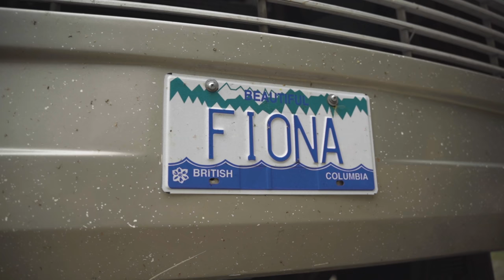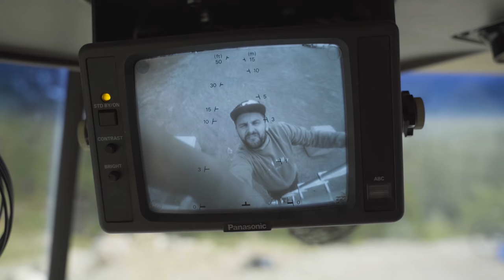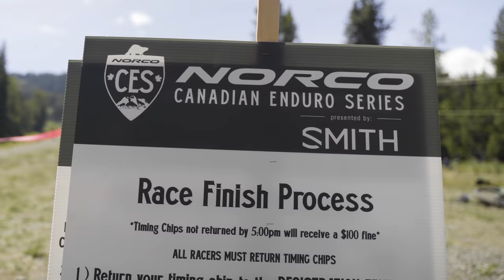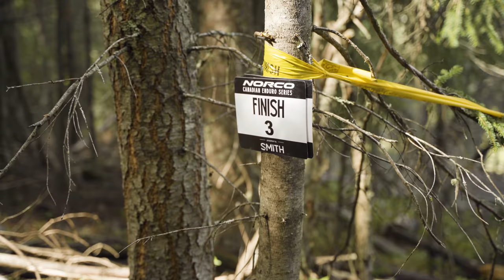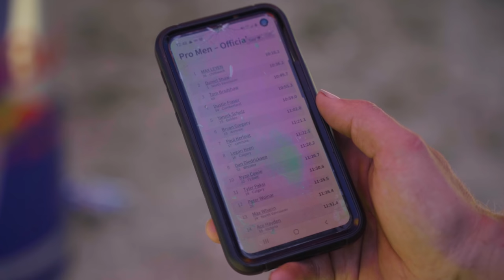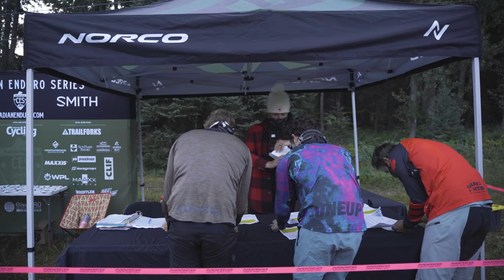Tom Bradshaw's Return To Enduro Racing Adventure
It's been a long minute since Tom Bradshaw found himself between the tape so when there was an opportunity to race at the Canadian Enduro Series he rented the biggest team bus he could and shipped out to Panorama in Eastern BC.